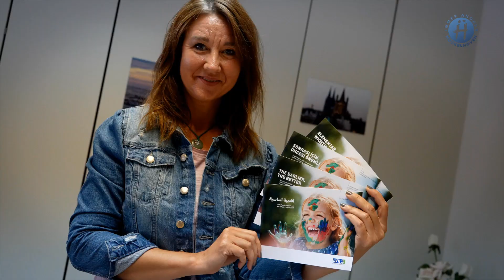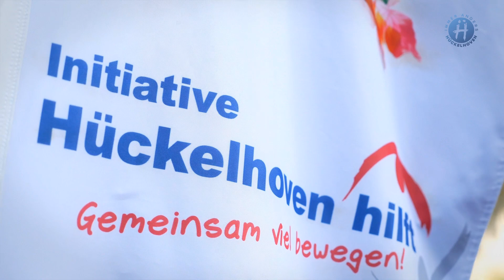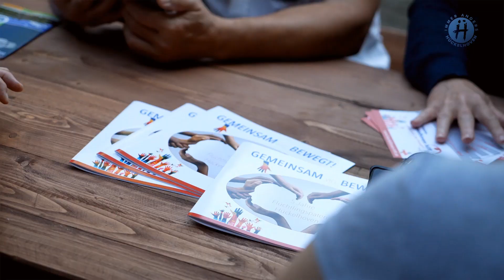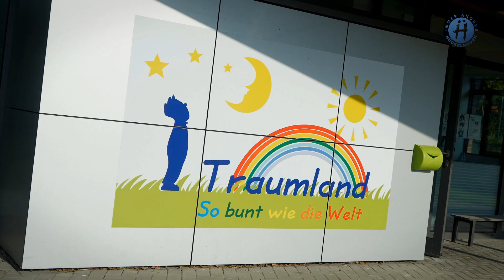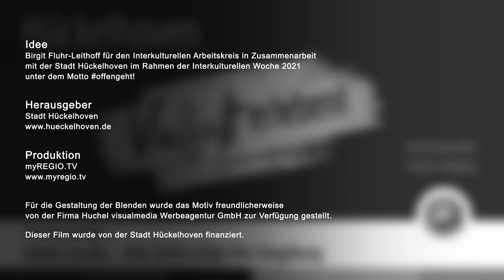Der Friedrichplatz - Quartier mit viel Potenzial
Hier am Friedrichplatz entsteht ein modernes und lebendiges Quartierszentrum.
Das geschlossene Ensemble rund um den Platz, direkt gegenüber dem  Zechengelände liegend, steht als ehemalige Bergarbeitersiedlung unter Denkmalschutz.
Mit städtischer Beteiligung haben hier vielfältige Einrichtungen Platz gefunden, insbesondere für Menschen mit Migrationshintergrund und Fluchtgeschichte.